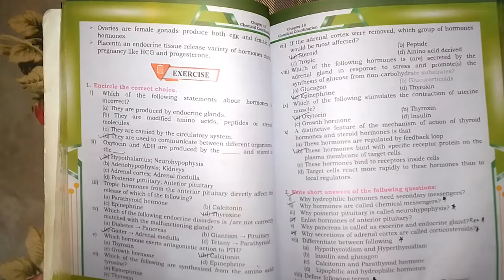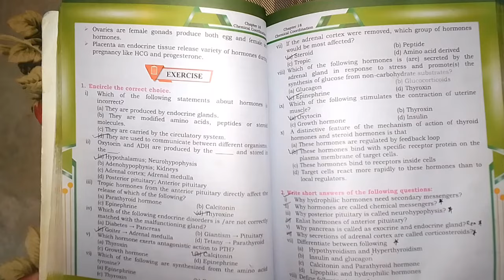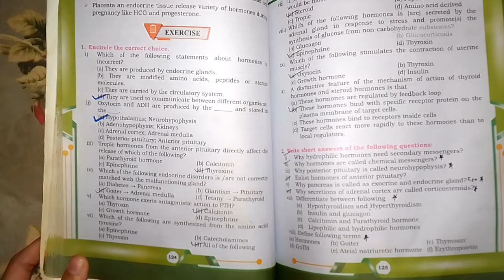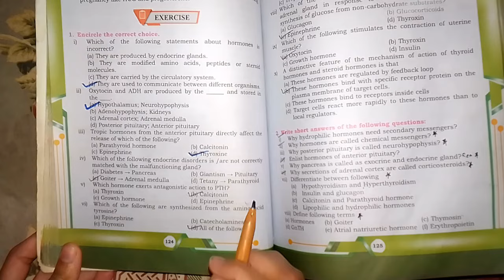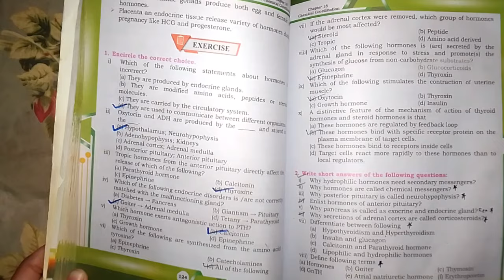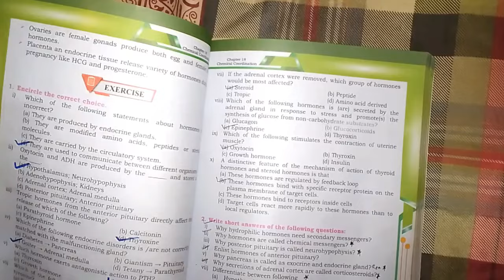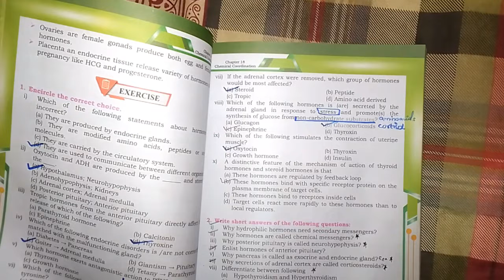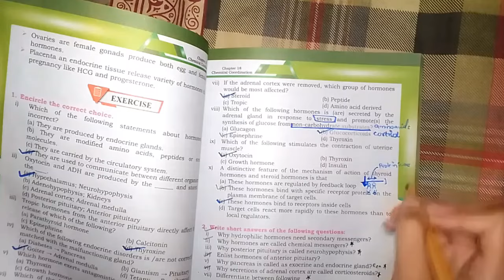CHAPTER 18 CHEMICAL COORDINATION BOOK EXERCISE MCQS WITH EXPLANATION||XII BIOLOGY NEW BOOK